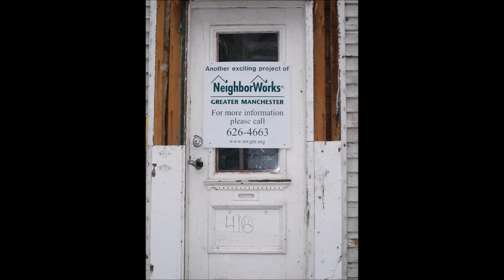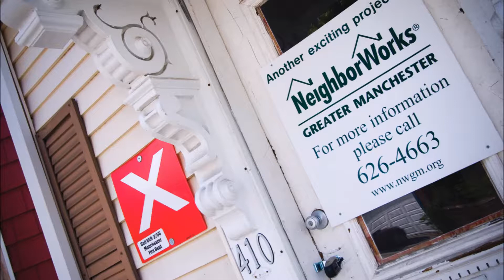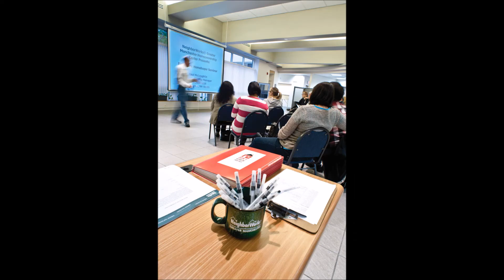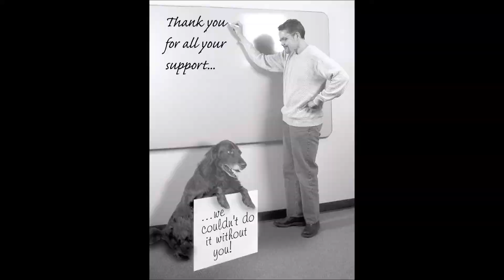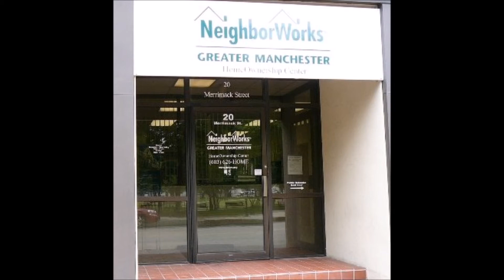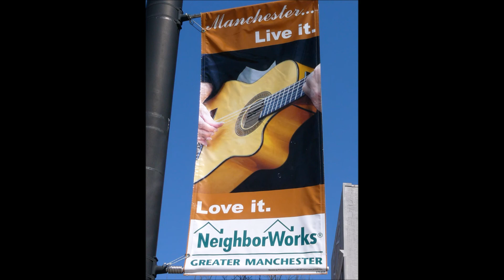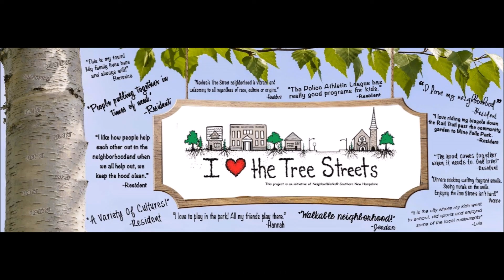NeighborWorks Southern New Hampshire 25th Anniversary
History of Manchester Neighborhood Housing Services and NeighborWorks Southern New Hampshire through the years in pictures of our tenants, homeowners, volunteers, and supporters.